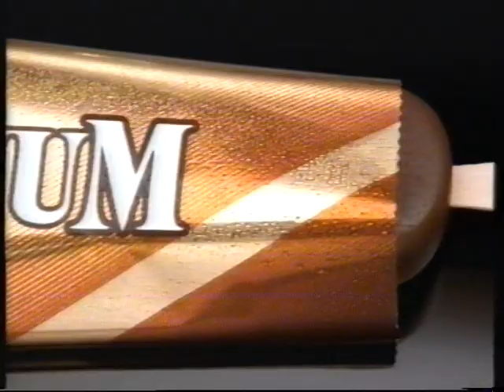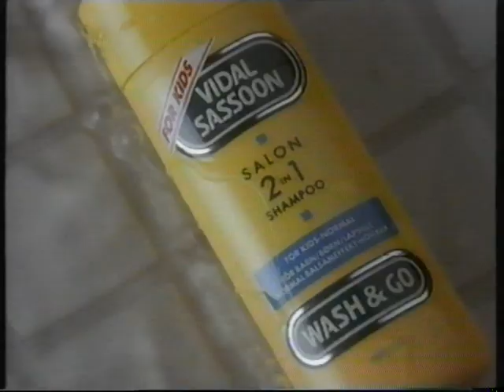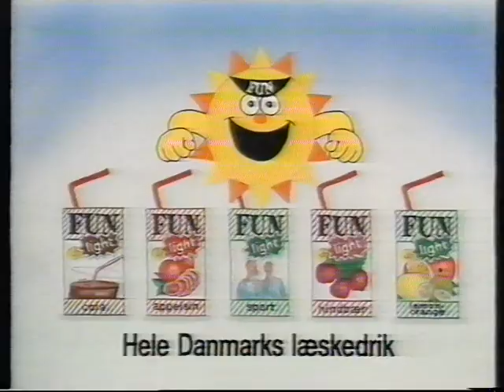TV2 reklamer fra starten af 90erne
Indhold:
00:00 - Start-grafik for reklamer på TV2.
00:06 - Magnum reklame.
00:36 - Tornado frisbee reklame.
00:57 - Wash&Go for Kids reklame.
01:27 - Kinder-æg reklame.
01:43 - Ajax reklame.
02:19 - Coca Cola reklame.
02:34 - Vicks Viking halstablet reklame.
03:05 - Libresse reklame.
03:20 - Hjem-Is Vennernes Vej reklame.
04:01 - Fun i brik læskedrik reklame.
04:12 - Slut-grafik for reklamer på TV2.